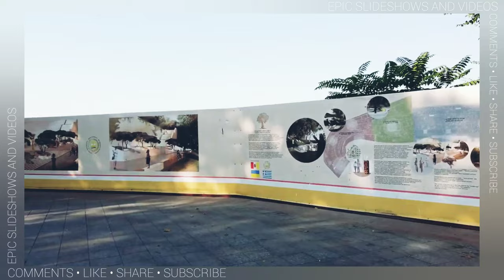UKRAINE • ODESSA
⬇️ More Infos ⬇️

Odessa - Wikipedia

📍 Odesa
Odesa, Odessa Oblast, Ukraine, 65000

Odesa, Odessa Oblast, Ukraine, 65000, City in Ukraine

Odessa - Wikipedia

Odessa | Facts, History, & Points of Interest | Britannica

Odessa 2021: Best of Odessa, Ukraine Tourism - Tripadvisor

5 reasons to visit Odessa, Ukraine - the pearl of the Black Sea

About Odessa, Ukraine - Travel Tips - USA Today

Climate of Odessa, Ukraine - Worlddata.info

15 Best Things to Do in Odessa (Ukraine) - The Crazy Tourist

Things to do in Odessa, Ukraine - Been Around The Globe

Odessa, Ukraine 10-Day Weather Forecast | Weather Underground